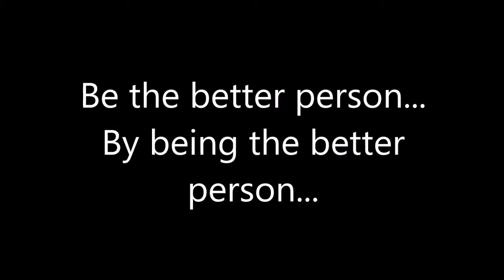Resident Evil recently celebrated it's 20th anniversary on 3/22/2016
in this video Graymouse 1 the Reverend and myself talk about the Resident Evil series celebrating 20 years. This franchise has some great games, some good games, and some bad games. This series has stood the test of time and we hope that it will keep going with proper sequels. Lets talk about this...